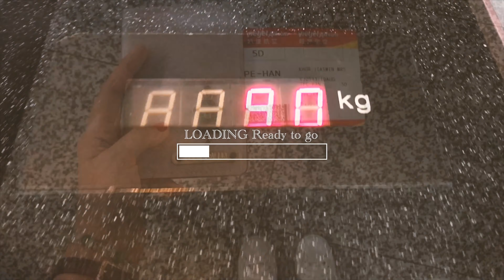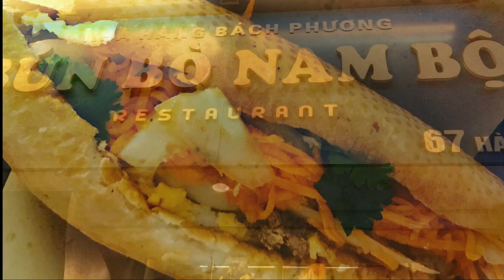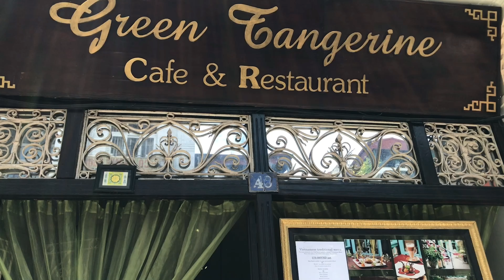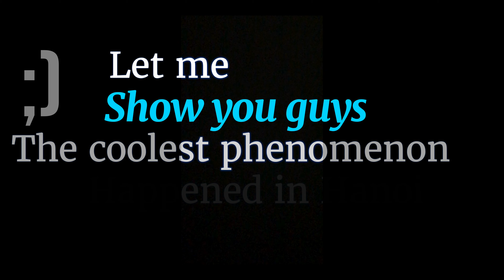北越四天三夜游記 North Vietnam 4D3N | Aug 2019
疫情關係已經很久沒出國了，來看下去年的越南游記回味 :D
希望疫情趕快結束 :)
Exploring Hanoi in our own way
I went to Hanoi for 4 days and 3 nights as my summer vacation 2019 ;)  To be honest, it was a very great experience traveling with my best friend.
We went for a self-guided trip as we were more likely to arrange the schedule by ourselves
*Time is more flexible
By the way, we shopped a lot like buying local foods, clothes, handmade bags, and more. We can't resist those cute kinds of stuff :P

Itinerary shown below:

Day 1
Accommodation:
VATC Sleep Pod - Terminal 2
Location: In the second floor of Noi Bai International Airport
Rating: 8/10

Day 2
Accommodation:
Posh Hanoi Hotel
Address: 4A Hàng Giấy, Hàng Mã, Hoàn Kiếm, Hà Nội 100000, Vietnam
Rating: 7.5/10
The price is reasonable, the service is good but the insulation of the room is poor.

(I) Bánh Mì 25 | Famous Bánh Mì in town
Address: 25 Hàng Cá, P, Hoàn Kiếm, Hà Nội, Vietnam
(II) Bún Bò Nam Bộ Bách Phương
Address: 67 Hàng Điếu, Cửa Đông, Hoàn Kiếm, Hà Nội, Vietnam
(III) Phuc Long Coffee & Tea
Address: 82 Hàng Điếu, Cửa Đông, Hoàn Kiếm, Hà Nội, Vietnam
(IV) St. Joseph Cathedral, Hanoi
Address: 40 Nhà Chung, Hàng Trống, Hoàn Kiếm, Hà Nội, Vietnam
(V) Old Quarter, Hanoi

Day 3
(I) Halong Bay
We bought the one day tour via Klook
(II)Quán Ngon Phố Cổ
Local Vietnamese BBQ and Hot Pot
Address: 75 Hang Buom | Hoan Kiem, Hanoi, Vietnam
(III) Midori Spa
Address: 60 Ngõ Huyện, Hàng Trống, Hoàn Kiếm, Hà Nội, Vietnam

Day 4
(I) Green Tangerine
Address: 48 Hàng Bè, Hàng Bạc, Hoàn Kiếm, Hà Nội, Vietnam
(II) Temple of Literature
Address: 58 Quốc Tử Giám, Văn Miếu, Đống Đa, Hà Nội 100000, Vietnam
(III) Train Street, Hanoi
Address: Trần Phú, Hàng Bông, Hoàn Kiếm, Hà Nội 100000, Vietnam